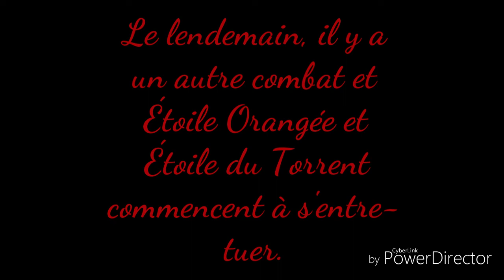Le choix de Trèfle Sanglant (Partie 7)